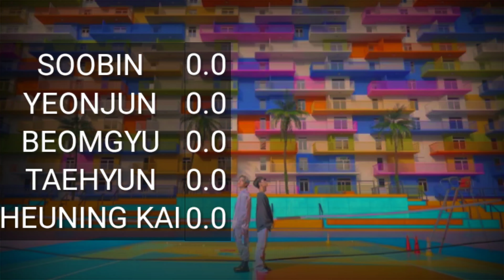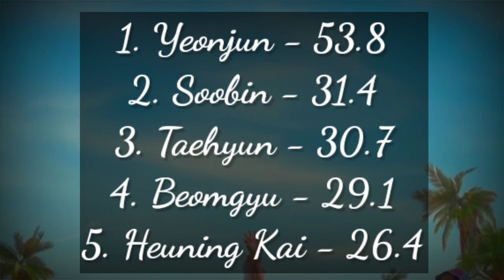[AIM] LINE DISTRIBUTION | How Would TXT Sings 'ETERNAL SUNSHINE' By ATEEZ